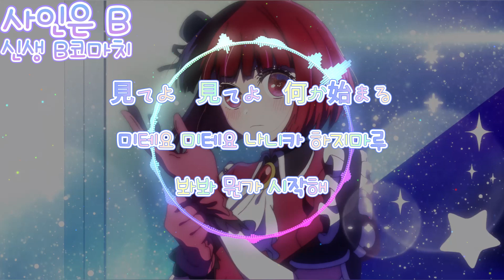【풀버전 full.ver】사인은B/신생 B코마치 New Arrange Ver. (한글자막)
노래: 사인은B
가수: 신생 B코마치 New Arrange Ver.